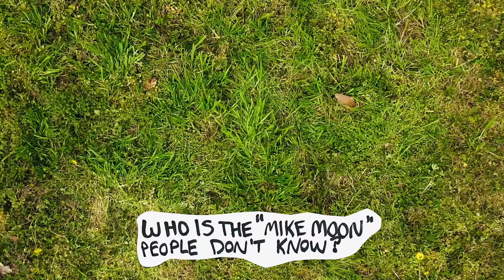Who is Mike Moon?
Mike Moon of DOTWAV Media sits down to talk about his career origins, favorite TV show, goals, and more!